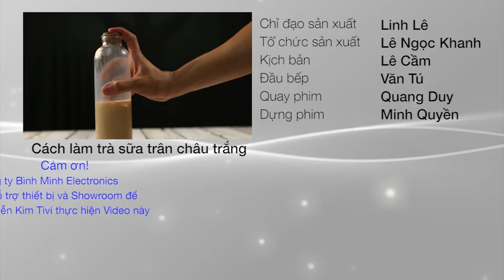Chảy nước miếng với gân bò dầm cóc chua cay - Nguyễn Kim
Gân bò dầm cóc chua cay đang là món ăn làm điên đảo các “thánh sành ăn” trong thời gian qua. Bởi không chỉ vì vị chua chua cay cay gợi cảm giác thèm ăn của cóc, vị gân bò giòn thơm khó cưỡng mà còn vì tính chất nhanh, gọn, lẹ, cực dễ làm của món ăn này.
Nếu một ngày đẹp trời muốn rủ bạn bè cùng tụ họp với nhau mà không có nhiều thời gian để chuẩn bị thì hãy nghĩ ngay đến món ăn này nhé!
ĐẶT MUA
@ Gọi tổng đài 19001267 (nhấn phím 1) để được tư vấn mua hàng.
@ Đến các trung tâm mua sắm Nguyễn Kim trên toàn quốc. Danh sách trung tâm